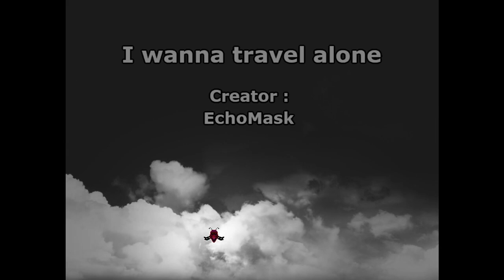I wanna travel alone (2/2)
Please play this, this was really good